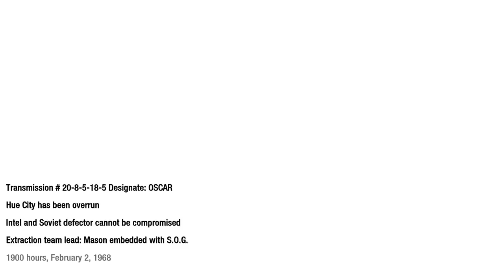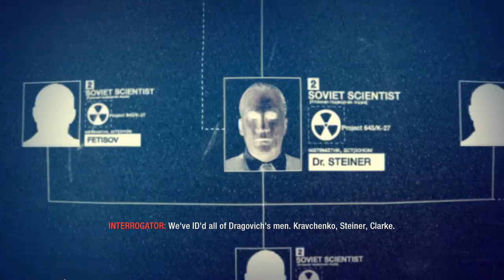Call of Duty: Black Ops [5] The Defector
I swear some of those times I didn't even see any civilians I was firing at. Once I adopted the strategy of letting the enemy kill the civilians before engaging, I had a lot less civilian death game overs, though.

Whatever works.